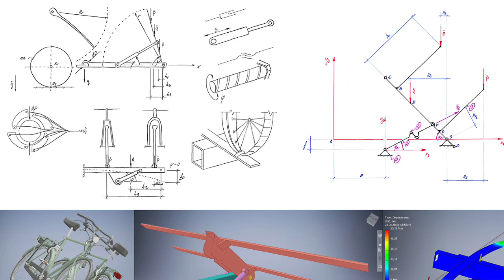#25 ETAT CZY B2B, SZYMON FLIS, THE EXPERT, ROZMOWY KONTROLOWANE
Rozmowa o tym jak wygląda życie konstruktora z dala od etatu.

Jeśli chcesz zostać moim patronem poza YouTube to tu masz link do mojego Patronite:

Druga część szkolenia koncentrująca sie na zagadnieniach modelowania z wykorzystaniem szkieletu i pliku design:

Ta sama wiedza w programie CATIA V5 dostępna tutaj:
Wprowadzanie zmian w modelach 3D w systemie CATIA V5 - część 1

Wprowadzanie zmian w modelach 3D w systemie CATIA V5 - część 2